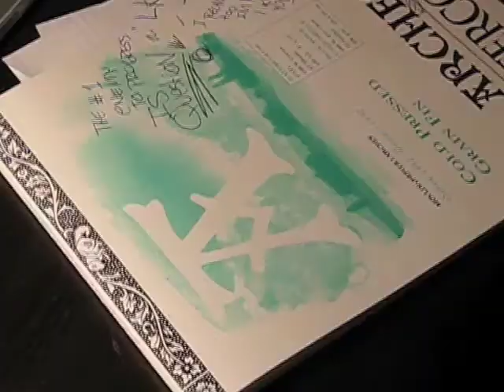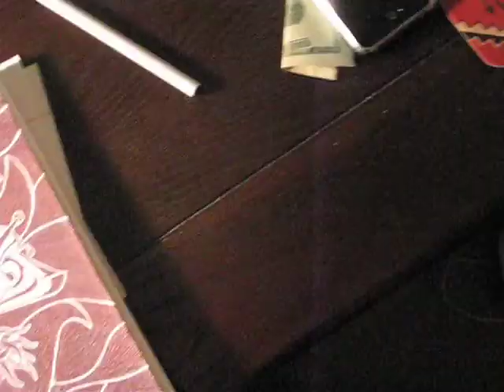Ball Point Therapy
this is a bit long, so i would just click through it...AND pause it at the end if you want a good look.